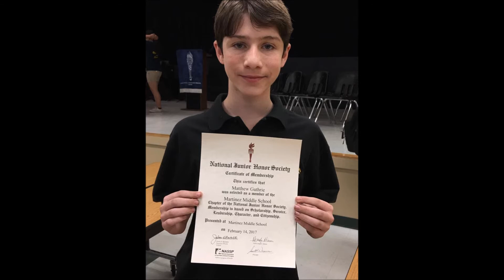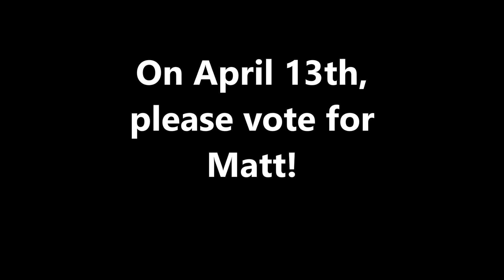MattGuthrieforPrez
Matthew Guthrie for President of NJHS